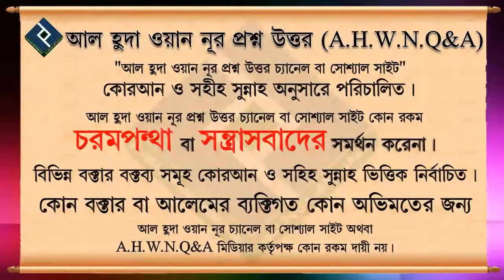স্বামীর নাম ধরে ডাকা কি জায়েয ᴴᴰ┇ শায়খ মুহাম্মদ রাশীদ আহমাদ